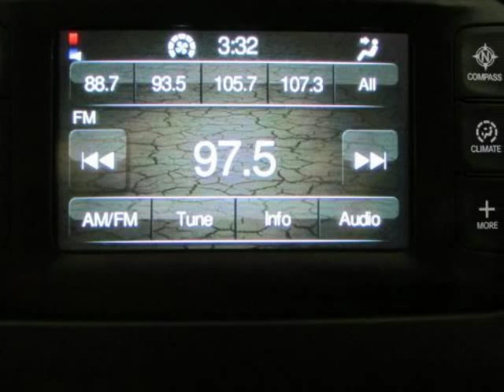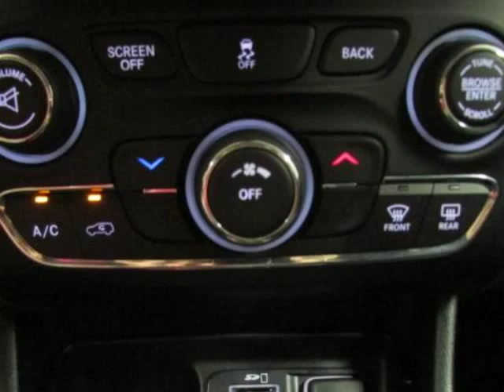2014 JEEP CHEROKEE Latitude Red 3.2L V6 Sherman Bonham McKinney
1C4PJLCS3EW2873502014 Jeep Cherokee FWD 4 Door Latitude